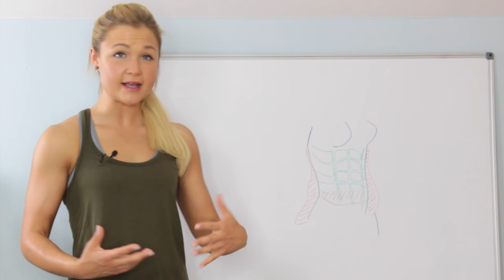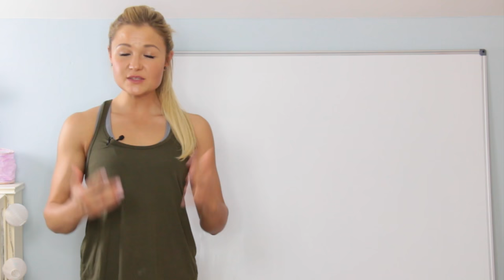▶︎Sixpack Guide◀︎Unteres Bauchfett verlieren | Bauch definieren | Sophia Thiel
Ein flacher und definierter Bauch oder vielleicht sogar ein Sixpack gefällig?! Ist es wirklich gut schnell abzunehmen und wie bekomme ich dieses lästige untere Bauchfett weg? Ich gebe dir meine Besten Tipps und Tricks, wie du definiert, straff und knackig wirst und dem Bauchspeck den Kampf ansagst :) viel Spaß

Du möchtest dich gesund ernähren und tolle Rezepte ausprobieren? MEINE KOCH - UND BACKBÜCHER findest du hier:

▶︎▶︎ Einfach Schlank & Fit

▶︎▶︎ Fitness Sweets

Du willst deine Fitness Ziele erreichen und deine Ernährung optimieren? Finde heraus wie und starte heute:

Hier findest du das Beauty Whey Protein Natur »Delight your Body«

Auf meinem Channel findest du Fitness, Ernährungs- und Trainingstipps wie du als Frau deinen Traumkörper bekommst und hältst. Ich nehme dich mit in mein Training, zeige dir effektive  Homeworkouts mit denen du deine Bauchmuskeln sichtbar machst  und Muskulatur an den Beinen und am Po dazu gewinnst. Dazu zeige ich dir gesunde und schnell Rezepte zum Abnehmen und Muskelaufbau helfen. Es gibt jede Menge Motivation und Tipps.
In diesem Video wurden folgende Amazon Produkte verwendet: